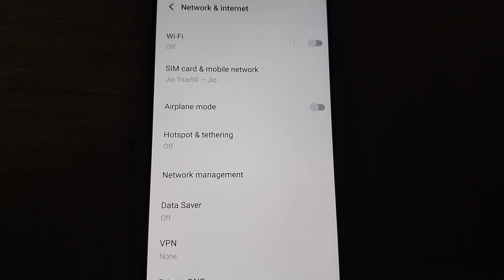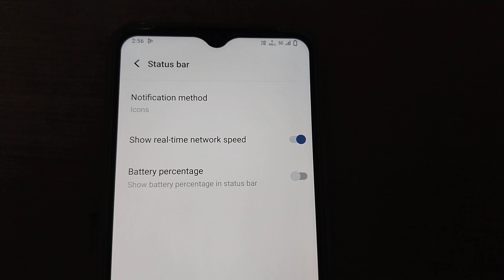How to Show network speed in Vivo | Vivo y56 5G me net speed show kare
thank For whiching 🙏